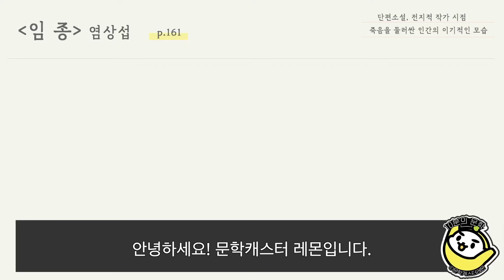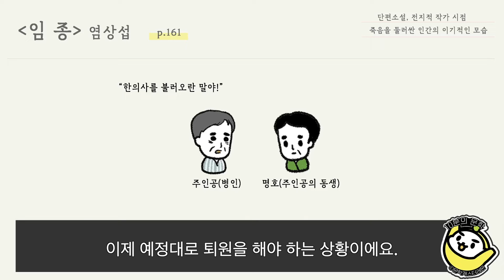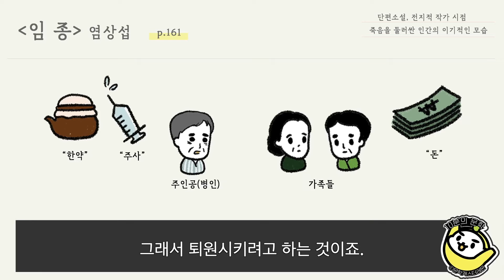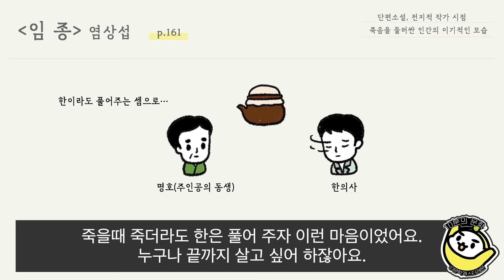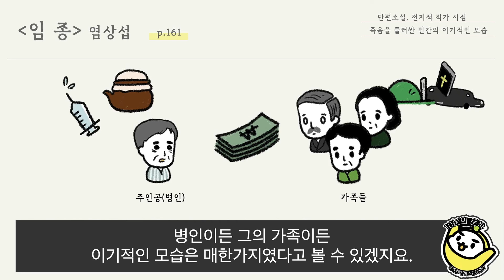염상섭 작가의 임종을 10분의 문학으로 만나보세요!🍋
EBS 수능특강 문학 수록 작품 릴레이! 임종입니다💕